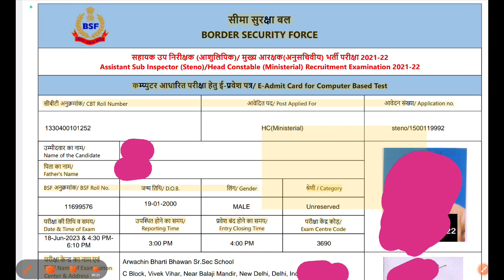bsf hcm admit card issue/bsf hcm admit Card जारी/bsf admit कैसे dawnload करे 🔥